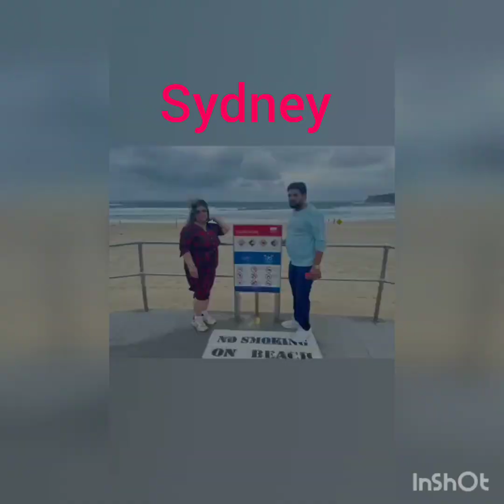India to Australia/ Indian backpacker /vlog /sydney